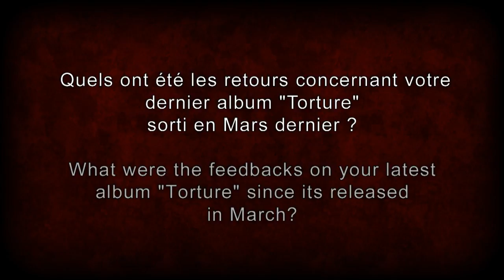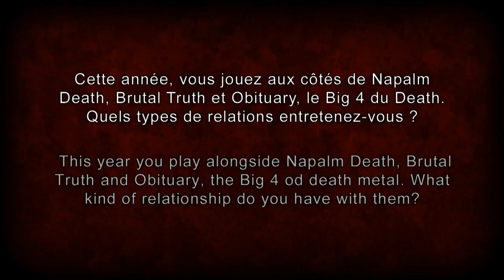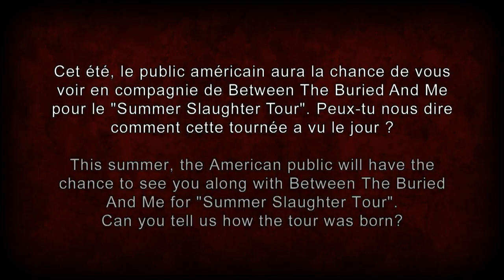Cannibal Corpse interview (Rob Barrett) @ Hellfest 2012 - Metal Sickness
Cannibal Corpse's guitarist Rob Barrett interview at Hellfest, June 15th, 2012 by the Metal Sickness team

Interview du guitariste de Cannibal Corpse, Rob Barrett, lors du Hellfest le 15/06/2012 par la team Metal Sickness